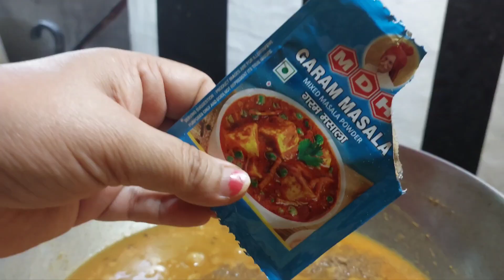बैचलर्स हो या बिगिनर्स सभी ये झटपट रेसिपी से राजमा बनाएं और स्वाद का आनंद उठाएं|Rajma recipe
Ingredients:

overnight soaked rajma
onion(pyaaj)
garlic(lahsun)
ginger(adrak)
Bay leaves(tej patta)
cumin(jeera)
dry red chilli(sukhi laal mirch)
black pepper powder(golki powder)
Meat masala packet
garam masala packet
haldi
namak
mustard oil
[use the quantity of all Ingredients according to your taste and choice ,just keep in mind to blow 10 whistles of rajma on medium flame)